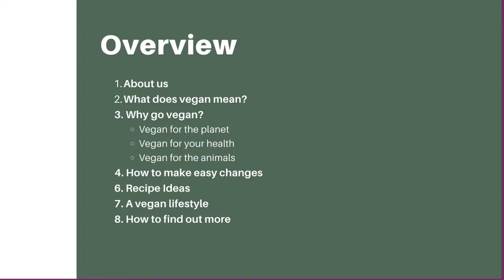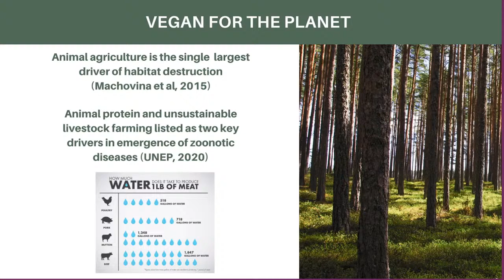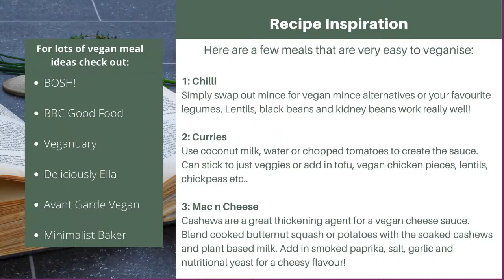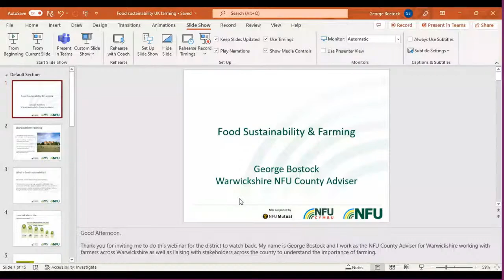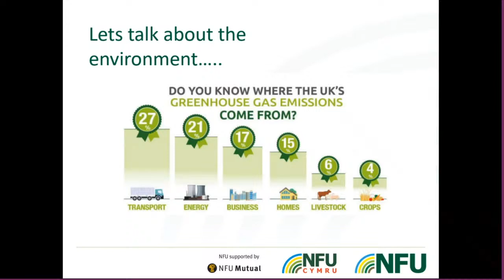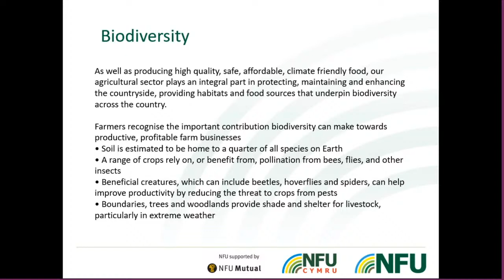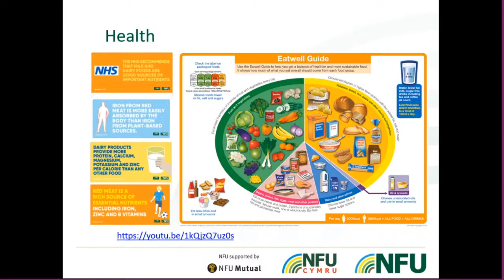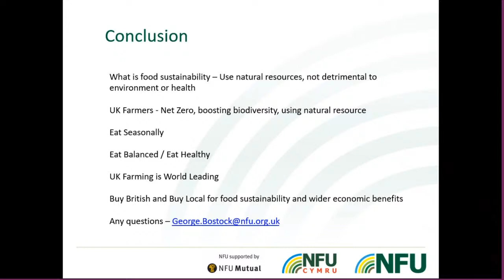Carbon Connected: Sustainable Food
Ava Dunkley and Luke Morris from the University of Warwick's Vegan and Vegetarian Society, and George Bostock from the National Farmers Union (NFU) join us for our Carbon Connected webinar on 'Sustainable Food'.

Find out more about our Carbon Connected webinars, the Climate Change Action Programme and take our climate quiz to see how you can reduce your carbon impact